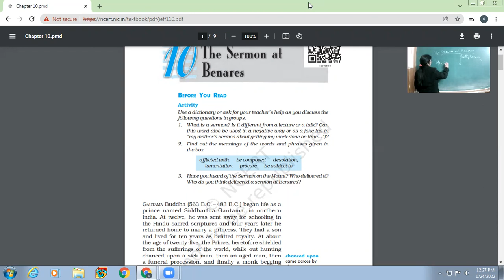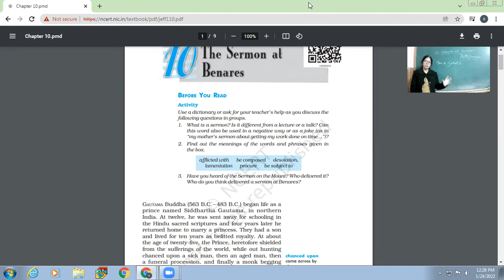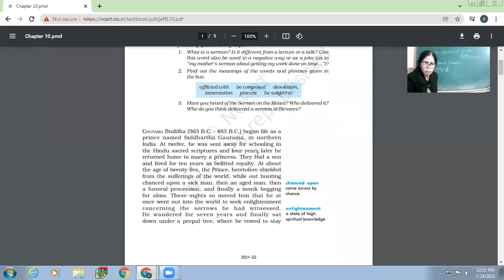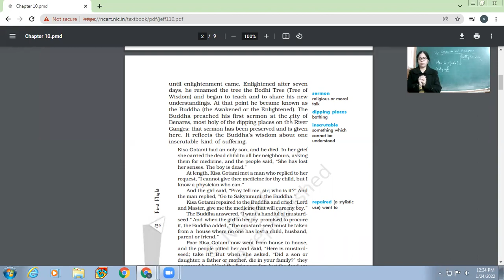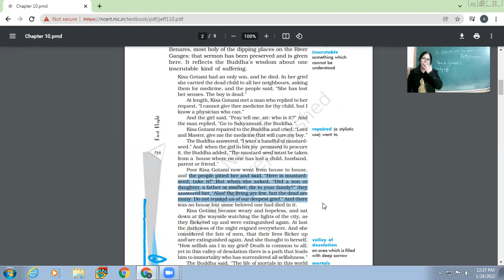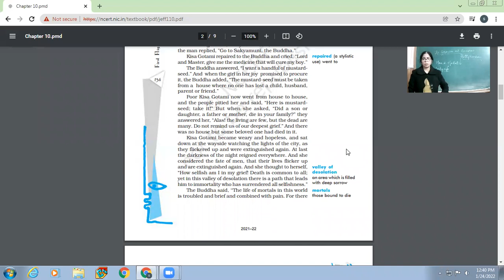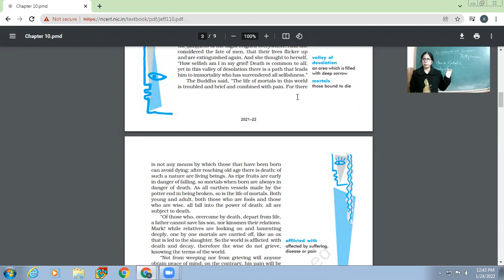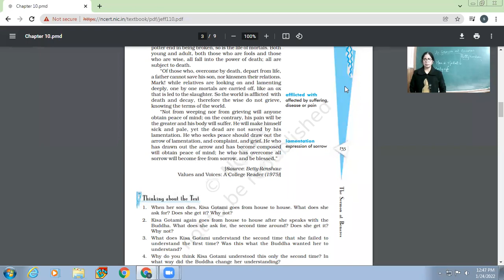24-01-22 X-A ENGLISH